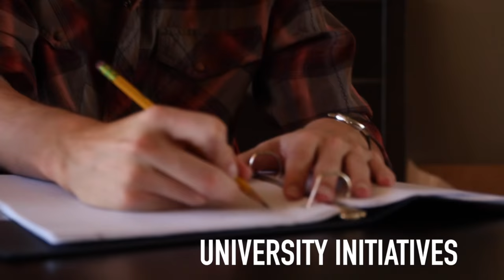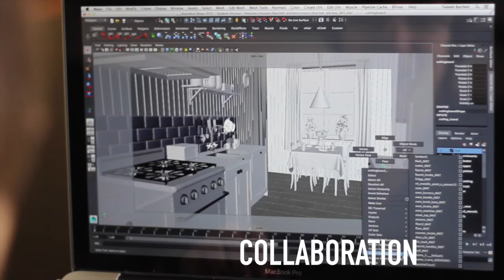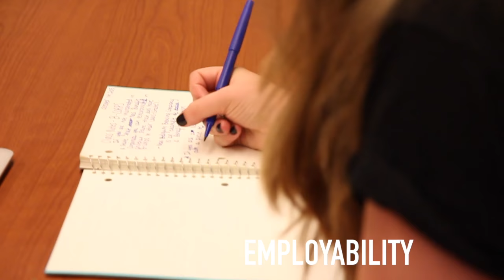Business Arts Management Program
Hear what our students have to say about their experience as Business students at an art and design school.